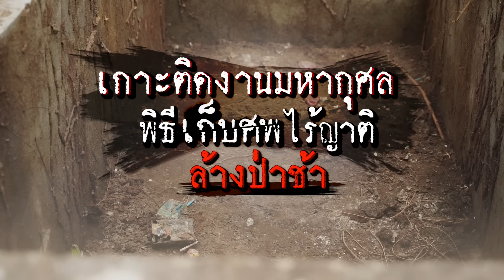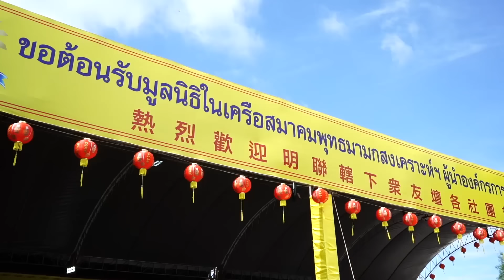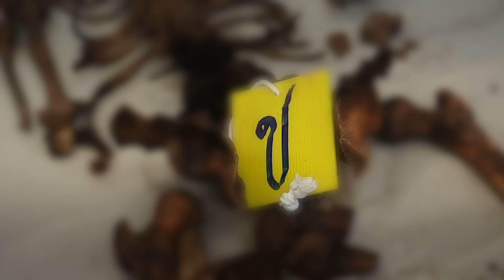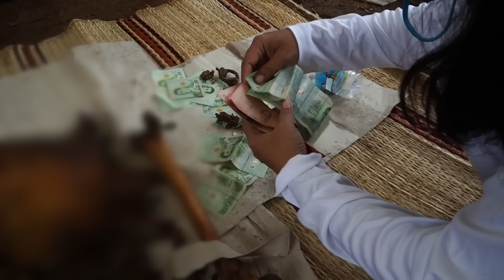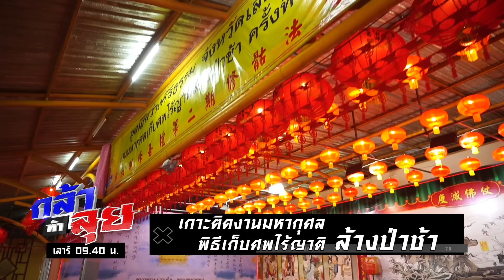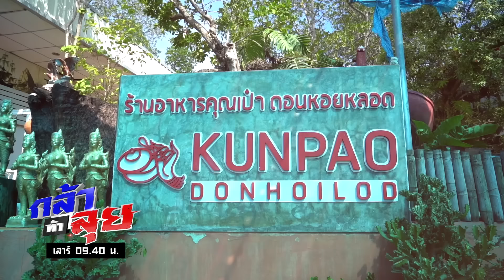กล้าท้าลุย EP27 FULL HD | ช่อง8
เกาะติดงานมหากุศล พิธีเก็บศพไร้ญาติ ล้างป่าช้า | กล้าท้าลุย
📺 รายการของคนกล้า ที่จะพาไปลุยทุกที่ “กล้าท้าลุย”
โดยพิธีกรขาลุย ต้นกล้า ชัยอนันต์   ทะลายทุกความกลัว ลุยเจาะลึกทุกพื้นที่ เกาะติดทุกสายมู
ลุยทุกอาชีพเสี่ยง สานต่อภูมิปัญญาชาวบ้าน พร้อมลุย ทุกวันเสาร์ เวลา 09.40 น. เป็นต้นไป ทาง